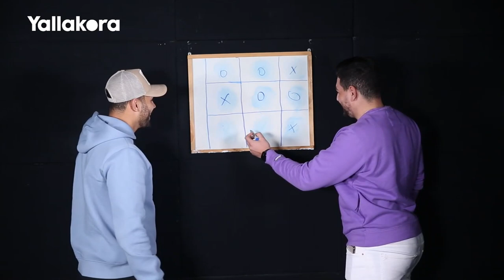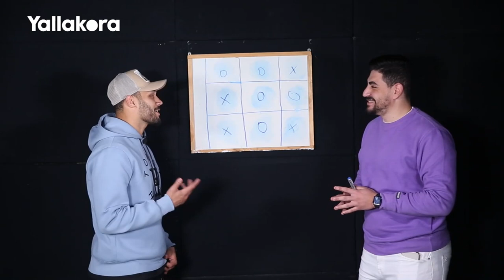عمر صلاح يتحدث عن.. رحيله عن الزمالك.. "خناقته مع جروس".. واعتذار لجماهير الأهلي